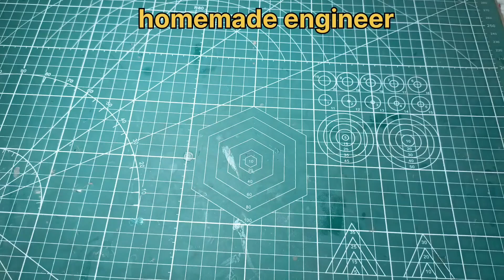how to make smart tester at home ll only 50💰ll#homemadeengineer